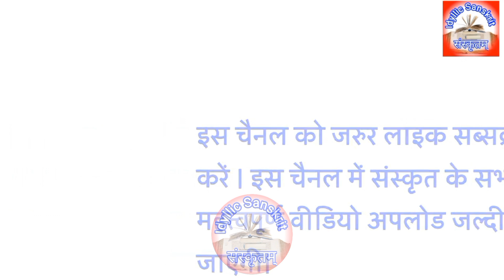How to Write Giraffe in Sanskrit? | जिराफ को संस्कृत में कैसे लिखते हैं?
Animal Names in Sanskrit | संस्कृत में जानवरों के नाम.

Discover the beautiful world of animals through their Sanskrit names in this educational video. Expand your vocabulary and knowledge by learning the names of various animals in the ancient language of Sanskrit. Watch now to explore the richness of Sanskrit and its connection to the animal kingdom!